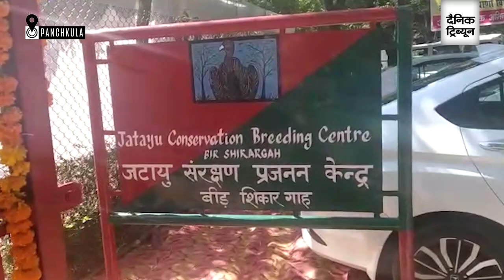Critically endangered vultures introduced into wild